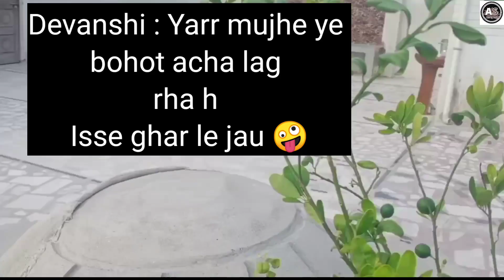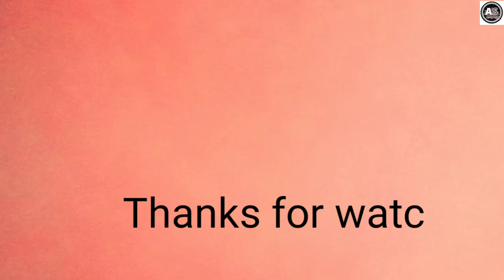Celebrating my friend's birthday | My first vlog | Birthday Celebration | Aarushi Singh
Hello everyone
I am Aarushi Singh

Tittle- Celebrating my friend's birthday | My first vlog | Birthday Celebration | Vlog | Aarushi Singh

About this video- In this video we are celebrating Diya (Dinora) 's birthday. We enjoyed a lot with savage girl Devanshi. I was totally happy and excited and wanted to share it with you guys. So YES I made a vlog. I hope you like video.